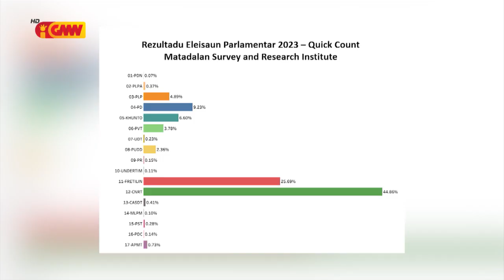PR husu Governu foun tau prioridade ba estabilidade governativa hodi hadia dezenvolvimentu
PR Horta husu Governu Da Sia tau prioridade ba estabilidade governativa hodi hadia dezenvolvimentu